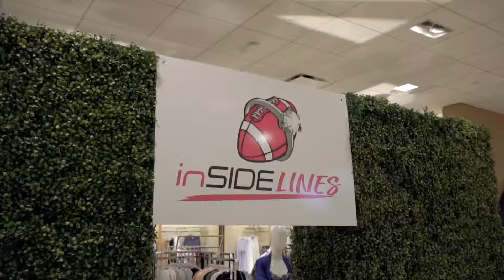*Highlights* insideLINES Podcast Super Bowl LIV Live Show in Miami, FL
Check out the highlights from Atoya and Tia's first live show held during Super Bowl LIV in Miami, FL! Neiman Marcus Bal Harbour welcomed the ladies for "Birds & Bubbles" Brunch curated by Celebrity Chef Amaris Jones. The ladies tackled all things fashion and football related with special guests Cliff Avril, Nate Burleson, & Nina Thomas!

Be sure to check out the insideLINES Podcast wherever you listen to your favorite podcasts!

Super Bowl Show Produced by Jeanette Owusu at JOC PR - Game Changers